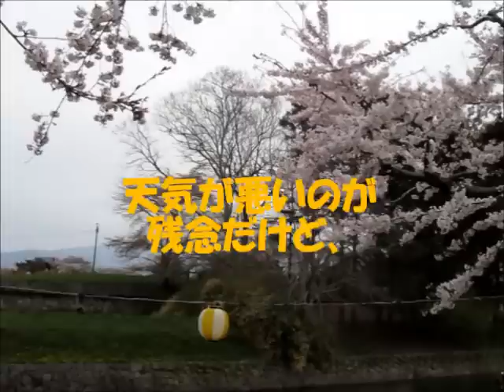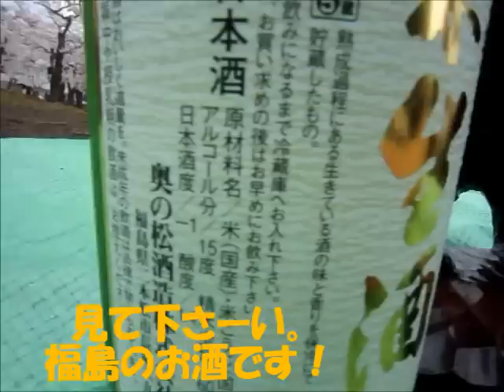五稜郭公園お花見ジンギスカン2012.wmv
今年も五稜郭公園でお花見ジンギスカンをしてきましたよ～♫
北海道のお花見ジンギスカンの臨場感が伝わるといいな♡